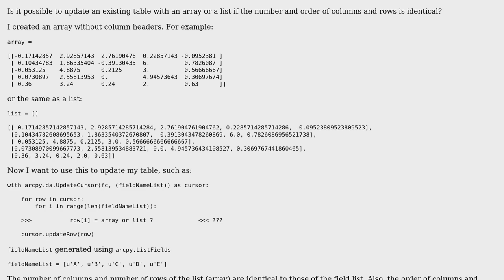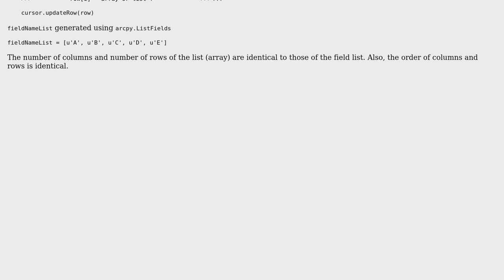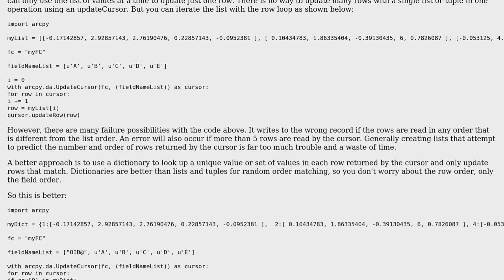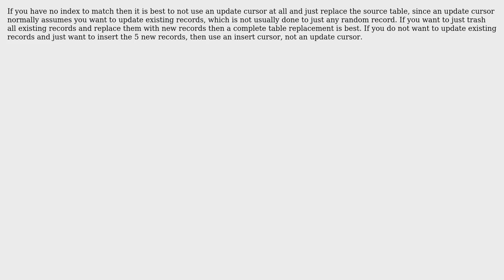GIS: Update a table from list or np.array using arcpy.da.UpdateCursor?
With thanks & praise to God, and with thanks to the many people who have made this project possible! | Content (except music & images) licensed under CC BY-SA | Music | Images & others | With thanks to user Richard Fairhurst user kamfulebu user Honeybear and the Stack Exchange Network Trademarks are property of their respective owners. You are responsible for your own actions.